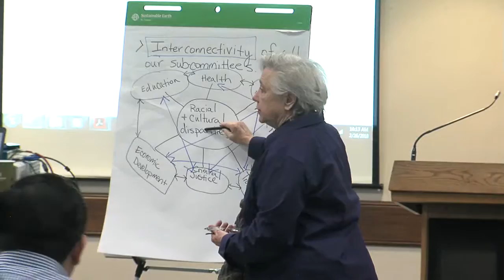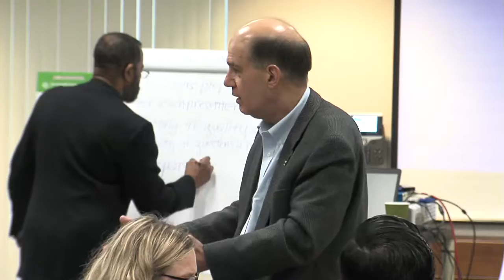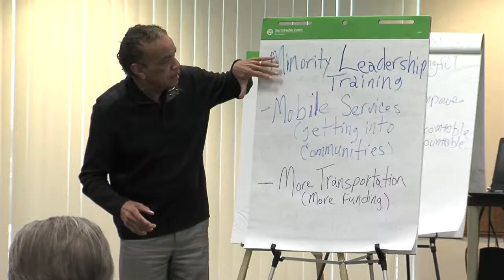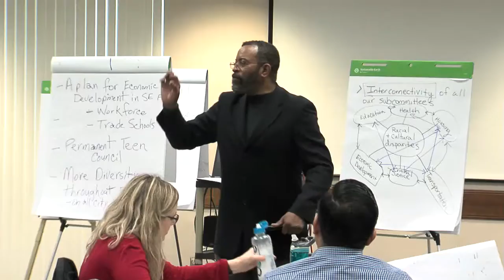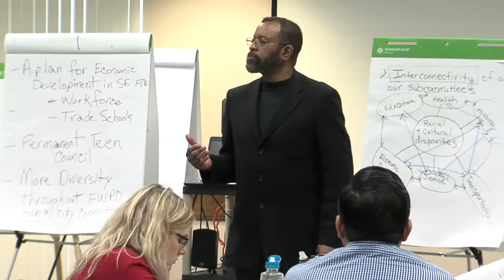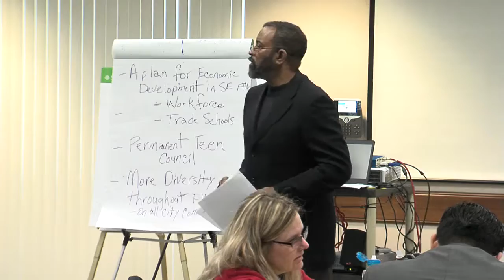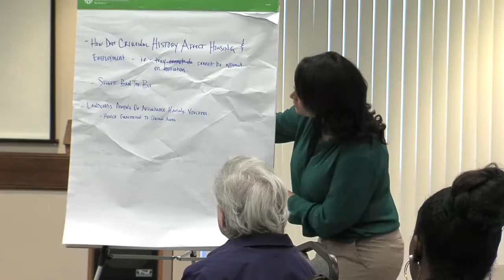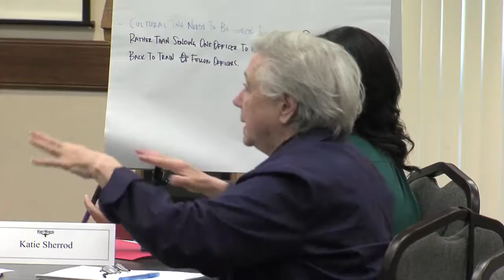Race & Culture Work Session Feb. 18, 2018